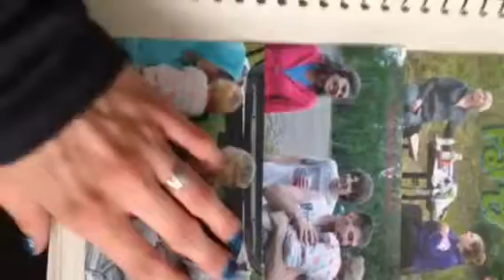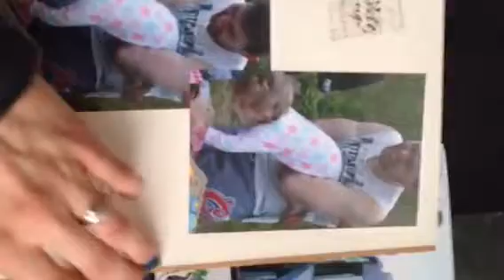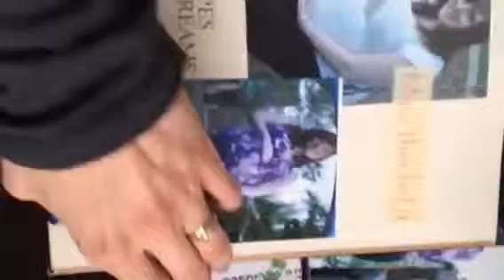Gracie's first birthday!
An album I made for Gracie & Co. I took all the photos, and made this in 5 hours. Including running out and getting the photos printed lol Uncle Mike even helped me with some of it - & Mike never goes anywhere near arts and crafts LOL